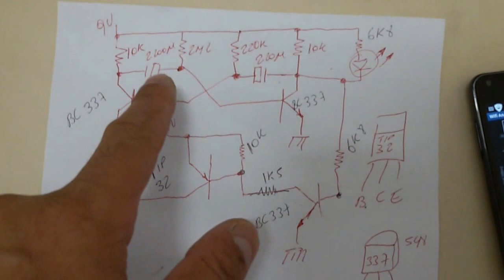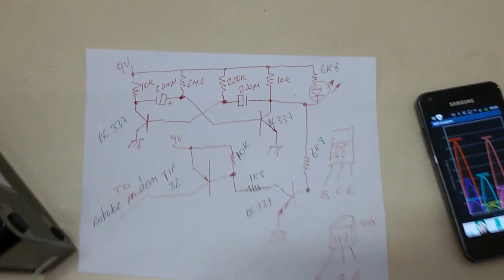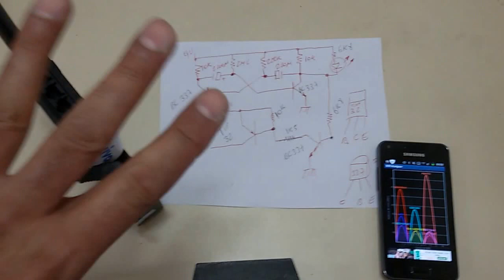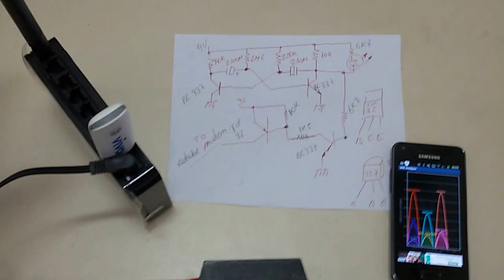CIRCUITO E PROJETO DE CORREÇÃO MODEM 3G / 4G ROTEADOR SERGTECH SERGTEC